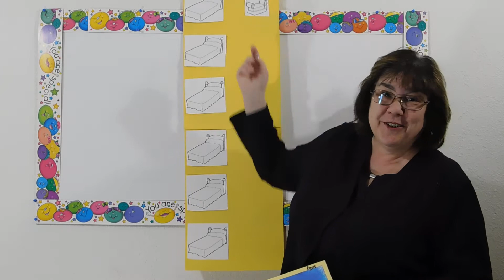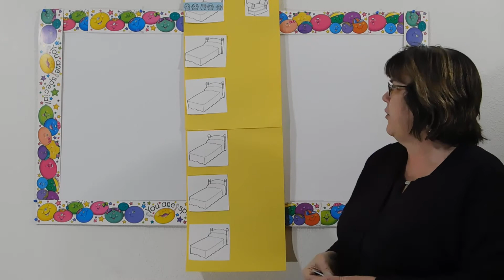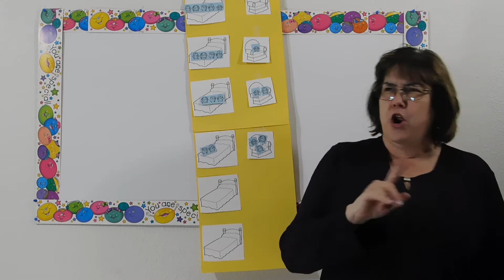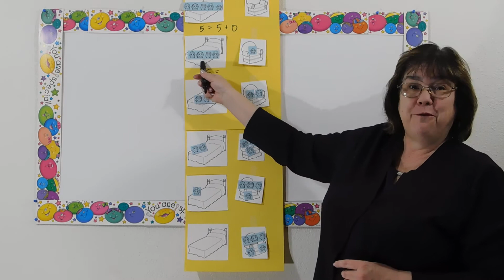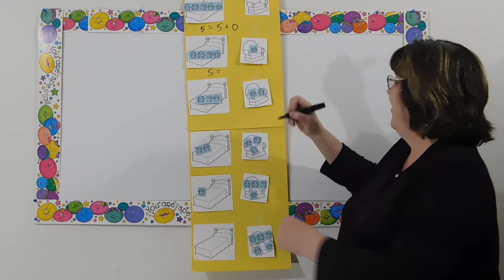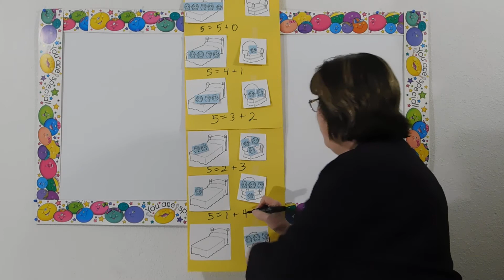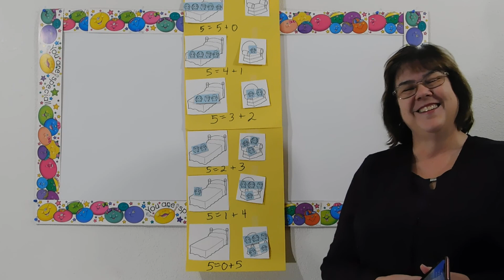Math Along: 5 Little Monkeys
Lisa Rogers practices her math skills with one of our favorite sing-a-long stories. Join in and practice your counting with her, or start your own mathalong!